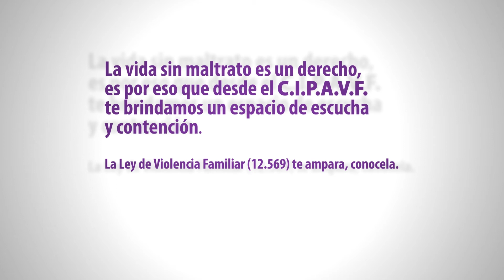8 DE MARZO, DÍA DE LA MUJER - CIPAVF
CIPAVF - Centro Integral de la Prevención de la Violencia Familiar
Dirección: 14 entre 131 y 131A

Estamos para brindar ayuda y asesoramiento a las familias de la comunidad de Berazategui que lo soliciten. Reconocemos la existencia de diferentes formas de violencia:
- Maltrato Psicológico.
- Maltrato Psicológico-Físico.
- Abuso Sexual.
- Violación.

La vida sin maltrato es un derecho, es por eso que desde el C.I.P.A.V.F. te brindamos un espacio de escucha y contención, orientándote y acompañándote con profesionales especializados en las diferentes áreas de trabajo: legal, social y psicológica. La Ley de Violencia Familiar (12.569) te ampara, conocela.
No te quedes callada y consultamos.